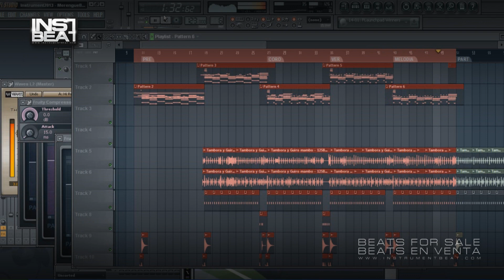MerengueBeats 001 - Beats en venta - Beats for sale - Instrumentales - Pistas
FILE : Instrument2013 - MerengueBeats 001 04